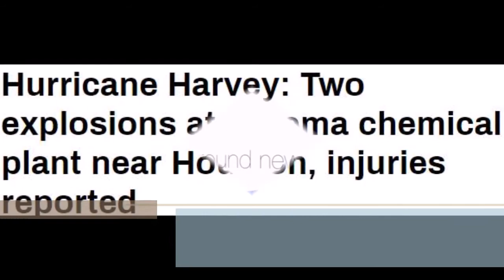2 explosions at Arkema chemical plant near Houston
Hurricane Harvey: Two explosions at Arkema chemical plant near Houston, injuries reported.

Arkema chemical plant in Crosby, Texas has confirmed that two explosions have occurred at the site. People have been taken to the hospital, according to emergency workers, cited by local media.
“At approximately 2 a.m. CDT, we were notified by the Harris County Emergency Operations Center (EOC) of two explosions and black smoke coming from the Arkema Inc. plant in Crosby, Texas,” Arkema wrote in a statement.